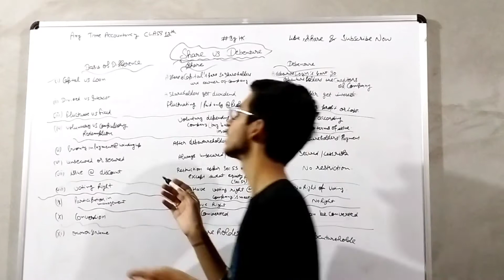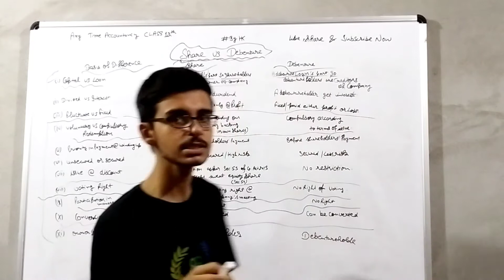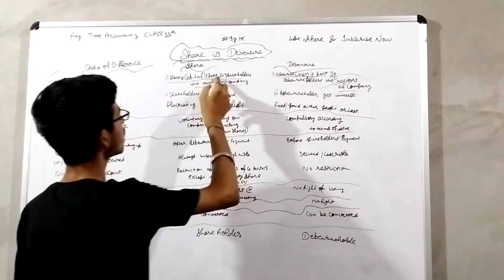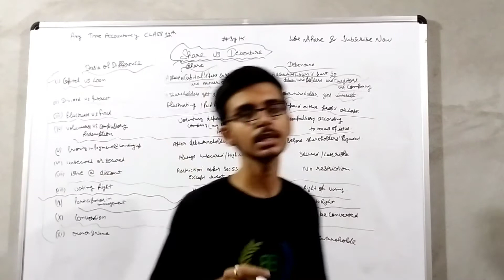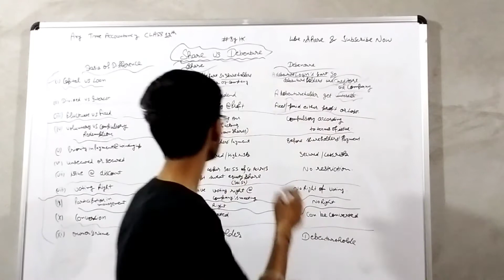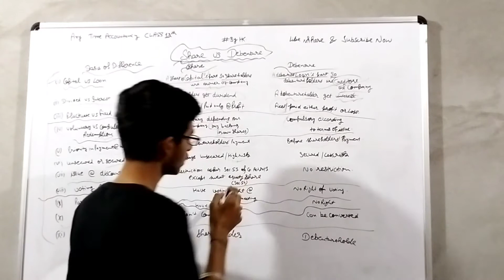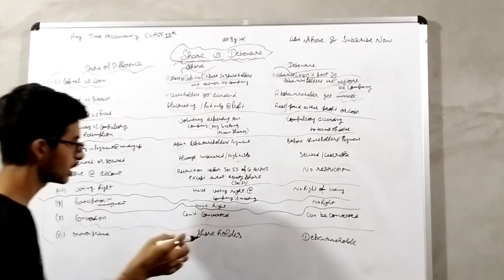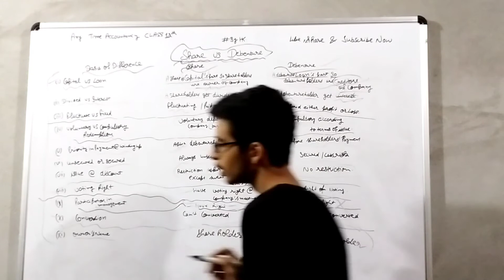Shares vs Debentures | 10 Differences | B.com / M.com / Class 12th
Difference between share and debenture Shares vs Debentures

Proficiency in English B.COM 2ND SEMESTER

Private company vs public company

Reserve capital vs capital Reserve

What is Defunct Company ?

preference Shares vs Equity Shares

preliminary Expenses ?

B.COM CORPORATE ACCOUNTING

BCOM CORPORATE LAW

B.com Valuation of Goodwill

MEANING OF DRUGS COMPLETE VIDEO

WHAT IS BOOK BUILDING ? COMPLETE PROCESS ?

BY HK.